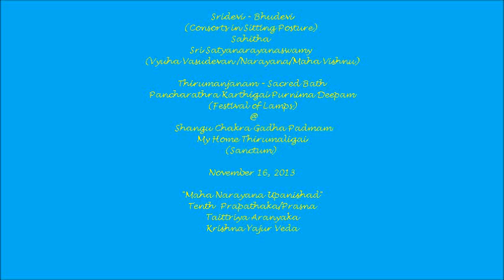Tenth Prapathaka/Prasna from the Taittriya Aranyaka (Krishna Yajur Veda) - "Maha Narayana Upanishad"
Sri Mahalakshmi/Sridevi-Bhudevi Samedha Sri Satyanarayanaswamy (Maha Vishnu aka Vyuha Vasudevan) Periya Thirumanjanam Seva (Sacred Bath) @ Shangu Chakra Gadha Padmam - My Home Thirumaligai (Sanctum) during Pancharathra Thiru Karthigai Deepam 2013(Festival of Lamps).  Thirumanjanam or Sacred Bath or Ceremonial Bath is performed on the Deities during special occasion in various Vaishnavaite Temples in South India by consecrating with water and other Substances (Dravyams) of unction.  The Dravyams are Turmeric, Sandalwood, Yogurt, Milk, Honey, Scented Oil (Thaila), Fruits, Coconut Water etc. It is an elaborate ritual with Upanishad Recital & Vedic Hymns (Pancha Suktham).

Maha Narayana Upanishad is considered as part of Krishna Yajurveda, to the religious Hindu , is the most sacred part of the Upanishad series. This text is also used in
the devotional and spiritual context. This is also known as Yajniki Upanishad., On the ground that Yajnatma Narayana is considered to be the seer of this part of the Veda.
Like the other Vedas, the yajurveda is also divided into samhita and Brahmana . The critical revision of taittiriya has the Taittiriya aranyaka as an extension of the
Brahmana. Taittiriya aranyaka has ten prapathakas or prasnas and this Maha Narayana Upanishad forms the tenth part of the Tattiriyaranyaka.

Narayana (Sanskrit: नारायण; nārāyaṇa; Kannada: ನಾರಾಯಣ; Telugu: నారాయణుడు; Tamil: நாராயணன்) or Narayan or Naraina is an important Sanskrit name for Vishnu, and in many contemporary vernaculars a common Indian name. Narayana is also identified as the original man, Purusha. The Puranas present divergent views on Narayana. In the Kurma Purana he is identified with Brahman and Krishna-Vishnu.  Narayana is another name for Vishnu and appears as the 245th name in the Vishnu Sahasranama.  Vishnu is always to be depicted holding the four attributes associated with him, being:

1.A conch shell or Shankha, named "Panchajanya", held by the upper left hand, which represents Vishnu's power to create and maintain the universe.

2.The chakra, a sharp-spinning discus-like weapon, named "Sudarshana", held by the upper right hand, which symbolizes the purified spiritualized mind.

3.A mace or Gada, named "Kaumodaki", held by the lower left hand, symbolizes Vishnu's divine power is the source all spiritual, mental and physical strength.

4.A lotus flower or Padma, held by the lower right hand, represents spiritual liberation, Divine perfection, purity and the unfolding of Spiritual consciousness within the individual.